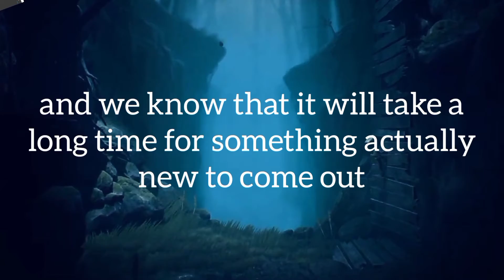Everything We Know About Little Nightmares Future